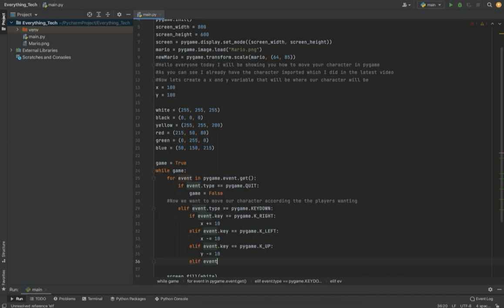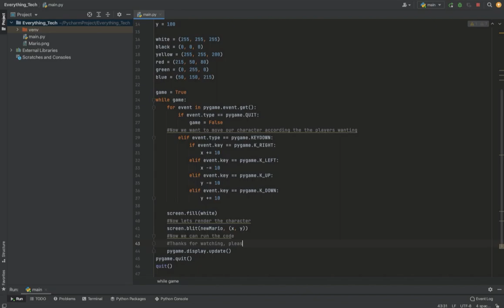How to move your character in Pygame. Pygame basics #8.